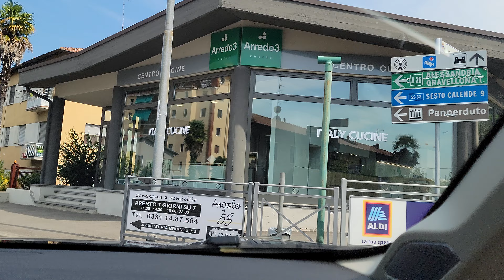Driving in Italy, 08/01/2022